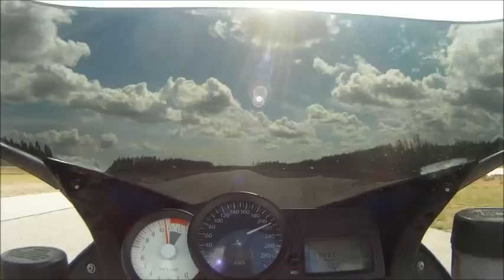BMW K1200S Kiikala190512.wmv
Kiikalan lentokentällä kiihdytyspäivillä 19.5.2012